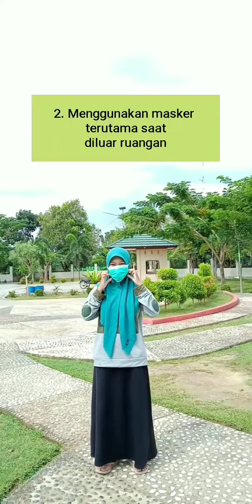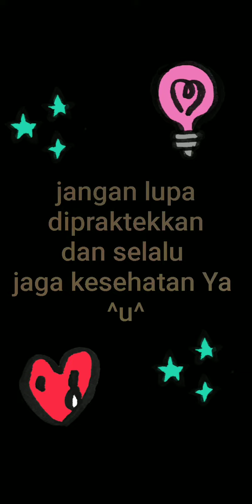Tip Cewek Lawan Corona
Mari kita sama-sama menjadi agen perubahan dengan mematuhi protokol kesehatan dan saling menjaga satu sama lainnya.
Ayo putuskan rantai penyebaran Covid-19!